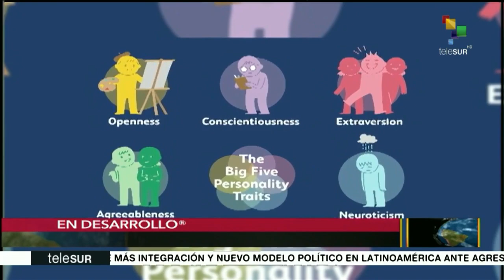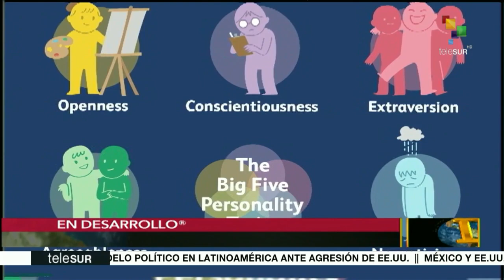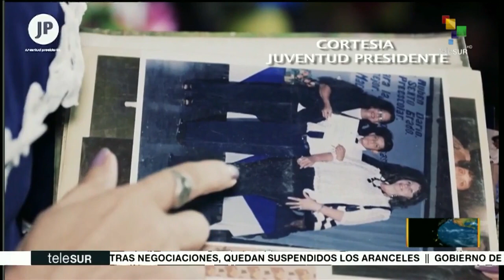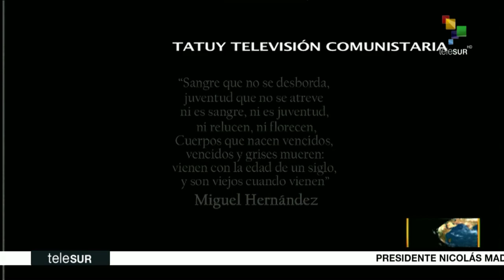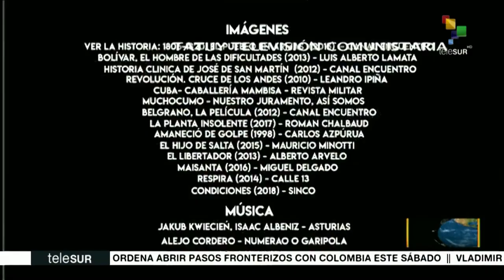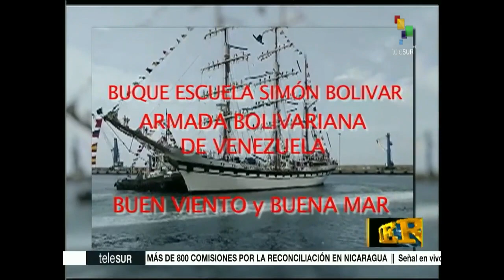Dossier 2019.06.07 HD con Walter Martinez